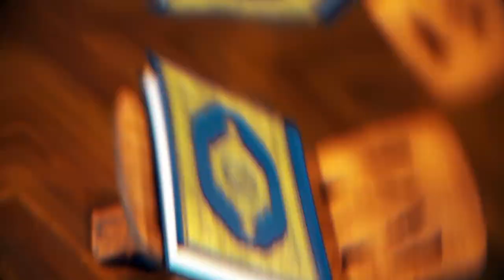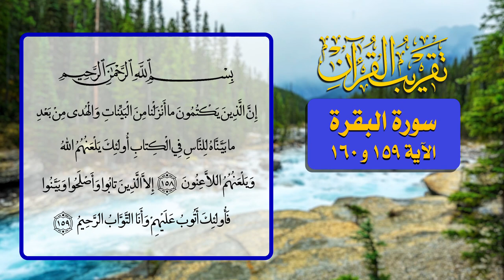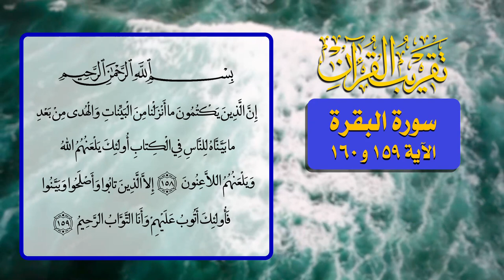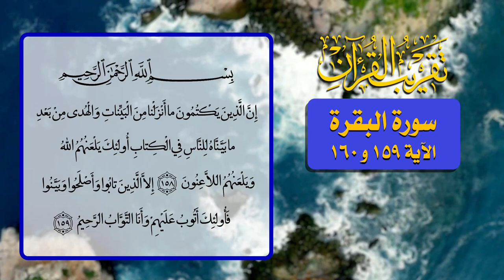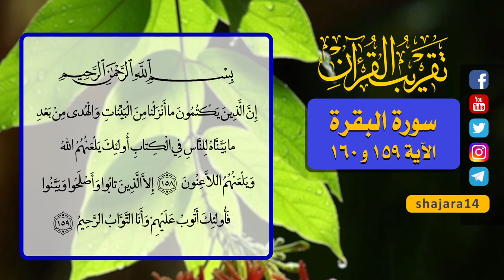84- تقريب القرآن - سورة البقرة الآية 159 و 160 - السيد مهدي الحسيني الشيرازي